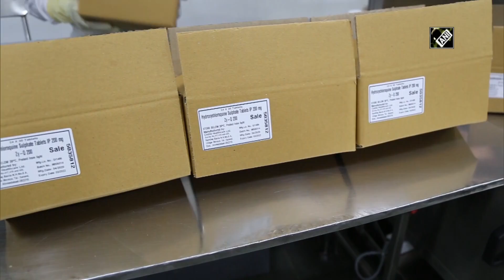Manufacturing of HCQ tablets in full swing at Zydus Cadila unit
Ahmedabad (Gujarat):

Manufacturing of Hydroxychloroquine tablets has been paced up by Indian pharmaceutical giant Zydus Cadila's Ahmedabad manufacturing unit. There has been an increase in the demand of the tablets all over the world after the drug deemed to be useful in dealing with COVID-19. Zydus Cadila CEO Pankaj Patel had informed that the company will produce around 15 crore tablets by next month.